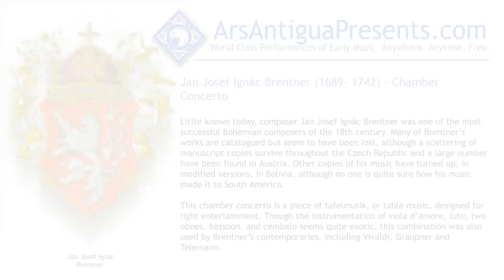Jan Josef Ignác Brentner (1689-1742) - Chamber Concerto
Little known today, composer Jan Josef Ignác Brentner was one of the most successful Bohemian composers of the 18th century. Many of Brentners works are catalogued but seem to have been lost, although a scattering of manuscript copies survive throughout the Czech Republic and a large number have been found in Austria. Other copies of his music have turned up, in modified versions, in Bolivia, although no one is quite sure how his music made it to South America. This chamber concerto is a piece of tafelmusik, or table music, designed for light entertainment. Though the instrumentation of viola damore, lute, two oboes, bassoon, and cembalo seems quite exotic, this combination was also used by Brentners contemporaries, including Vivaldi, Graupner and Telemann. ArsAntiguaPresents.com, directed by Jerry Fuller, is a series free video web cast programs of music from the Renaissance, Baroque, and Classical eras performed on period instruments.Video production by Phillip W. Serna for ArsAntiguaPresents.com.Copyright 2009 Jerry Fuller.